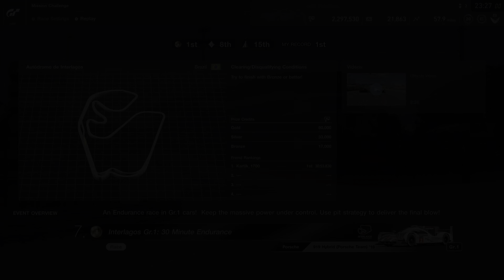Gran Turismo Sport - Mission Challenge 8-7 | Interlagos Gr. 1 30 Mins | Aggressive 2 Stop Strategy